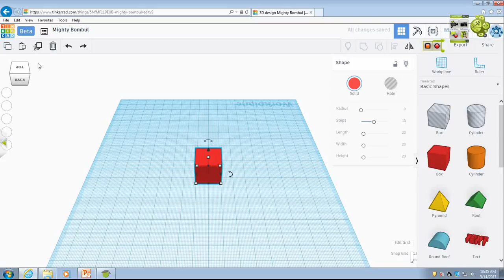Surface Area By Ava!♥